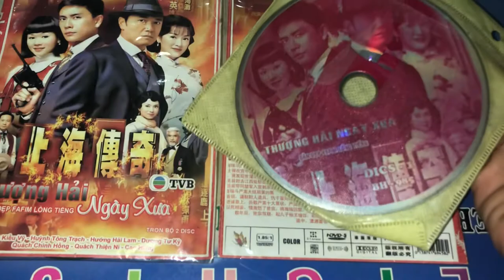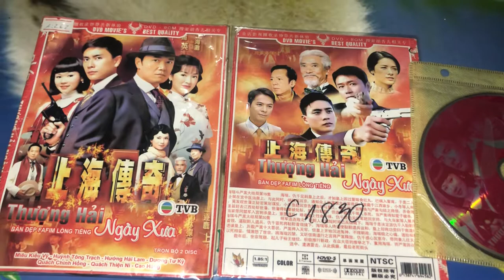Thượng Hải Ngày Xưa ( TVB ) Review Đĩa DVD Phim Bộ - 上海傳奇 Au Revoir Shanghai TVB